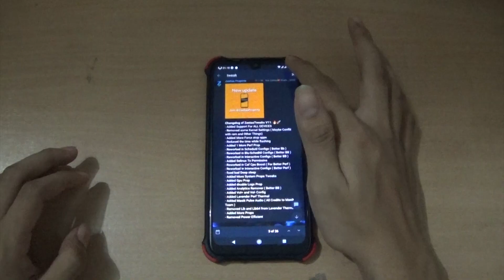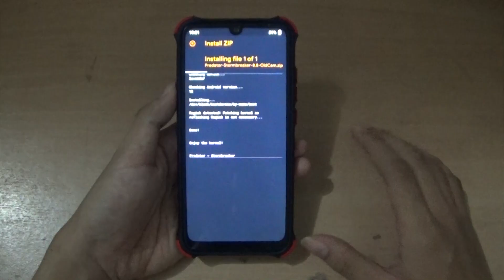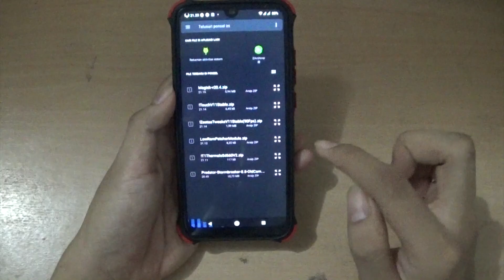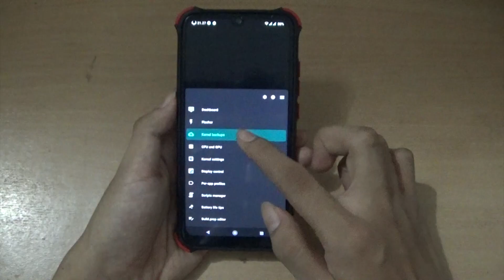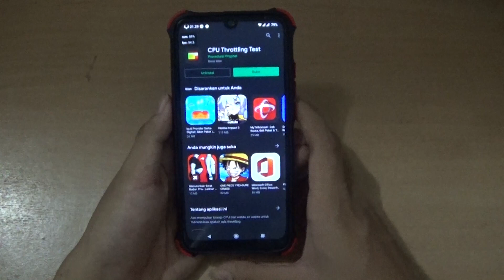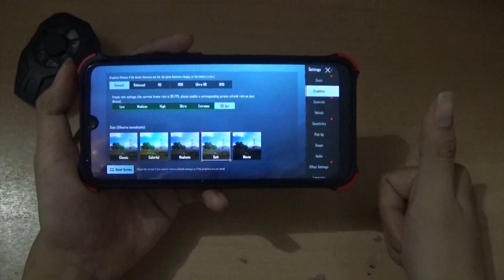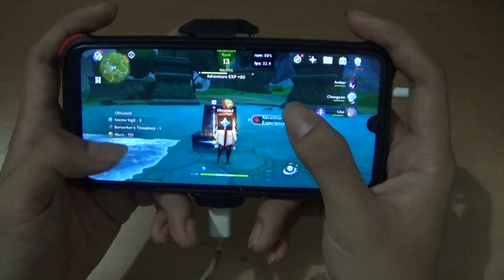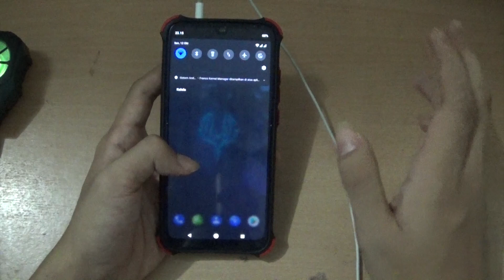MODULE GAMING ZEETAA PROJECT SUPPORT FOR ALL DEVICES | TEST GENSHIN IMPACT 60FPS STABIL 35FPS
Kali ini saya mencoba lagi module yang enak untuk game yang bisa di semua Hp.
UNTUK MODULE YANG SAYA GUNAKAN INI
DARI ZEETAA PROJECT
KALIAN BISA COBA AJA.
RASAKAN PERBEDAANNYA
Performa Stabil Tidak Naik turun, Gak terlalu panas. Cocok untuk yang suka PUBG, Ml, CODM, Genshin Impact.

0:00 | Pembukaan
2:12 | Cara Install Magisk dan Kernel
4:03 | Cara Install Magisk Module
6:31 | Penjelasan Module
8:06 | Install Franco Kernel Manager
10:14 | Test Performa & Gaming PUBG, Genshin Impact
17:13 | Penutup

*cara download* : *try to download anyway*

UNTUK THERMAL/KERNEL SESUAIKAN DENGAN VERSI SOC SDM/MTK (TIPE HP)
TIDAK DI REKOMENDASIKAN UNTUK MEDIATEK